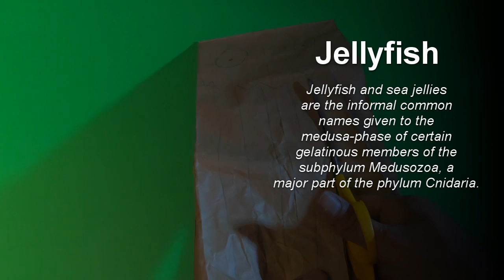Paperbag Jellyfish with Mr. Oscar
Step 2: Paint the tentacles

Step 3: Add detail to the face

Step 4: After paint dries, add more eyes and mouth